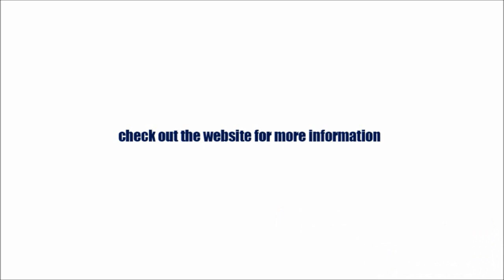How to get over shyness | Powerful method to overcoming shyness when socializing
For us introverts, we find it really hard to speak with loud voice, strong tonality and confidence. A good way to overcome this is to get used to getting in to a social state. Think of something you are really passionate about and imagine yourself talking about that subject. Chances are, it is really easy for you to speak with passion when you're speaking about this subject - reason being it's something you know a lot about. By practicing getting in to a social state through speaking about something you are really passionate about, you get to learn to get in to a social state much more quickly. By getting in to a social state, it will be much easier for you to overcome your shyness.